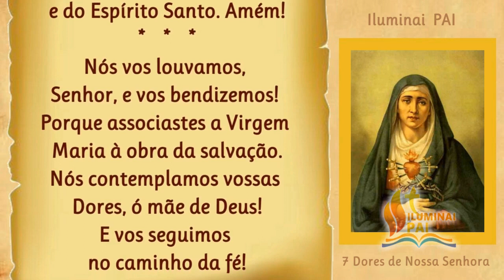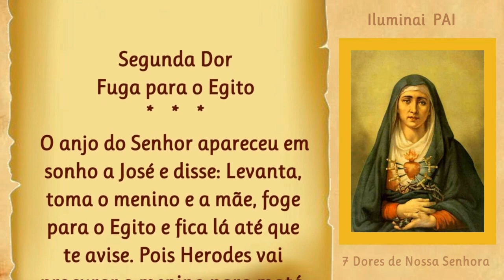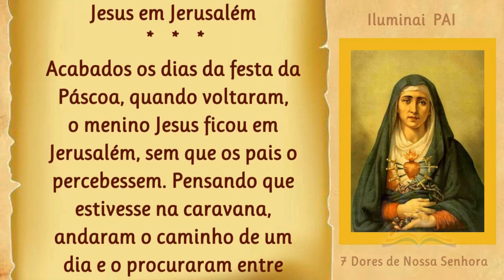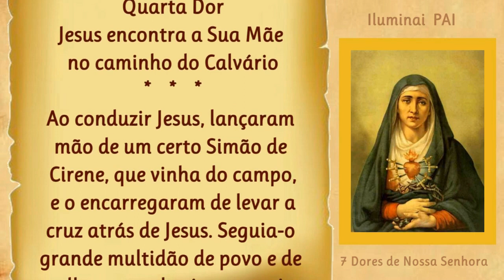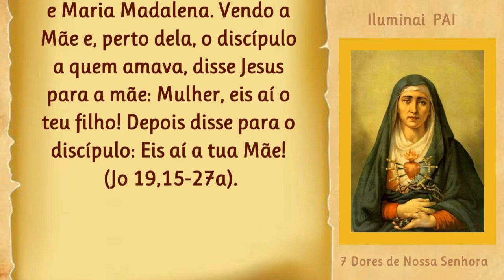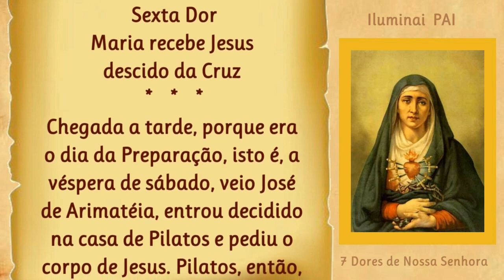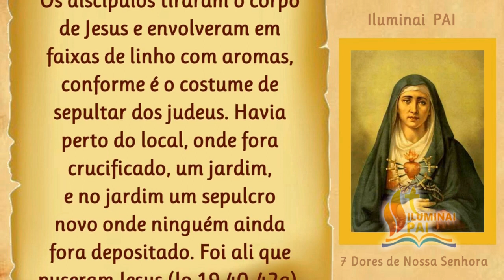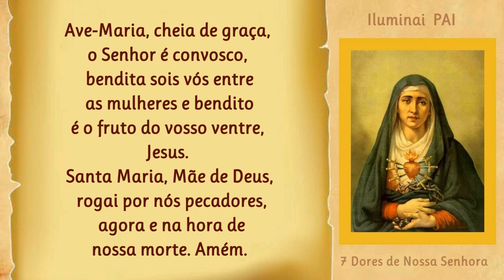09/05/2023 Terço da COROA das SETE DORES de NOSSA SENHORA para meditar os sofrimentos de Maria